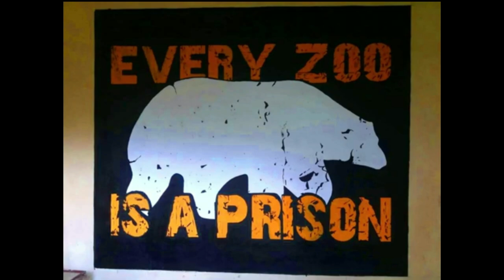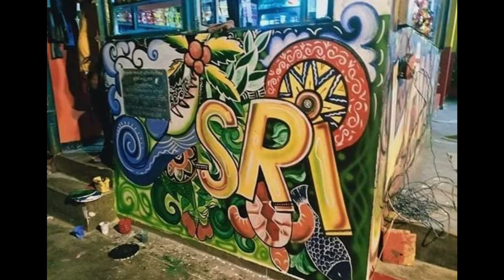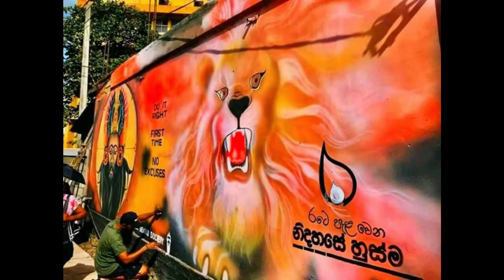SRILANKA wall art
lankawee aluthma ralla